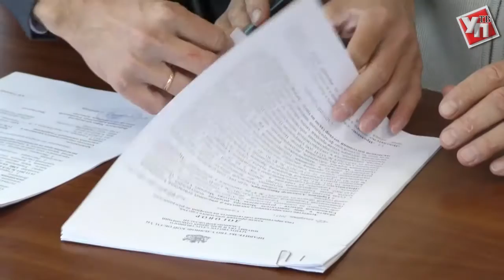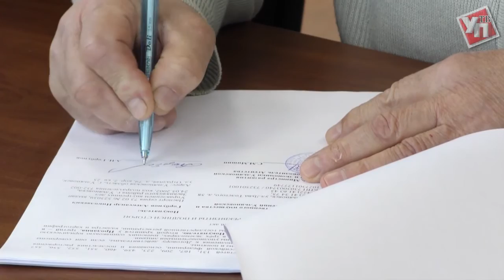Гаражная амнистия: работает ли это?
Закон о гаражной амнистии начал действовать в Ульяновской области еще в 2016 году. Однако настоящий вал регистраций начался только сейчас.